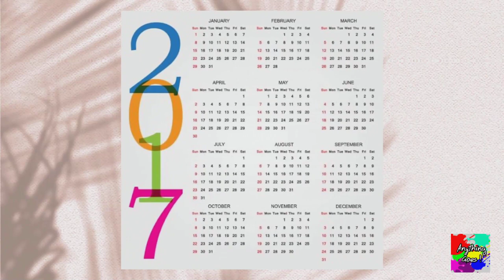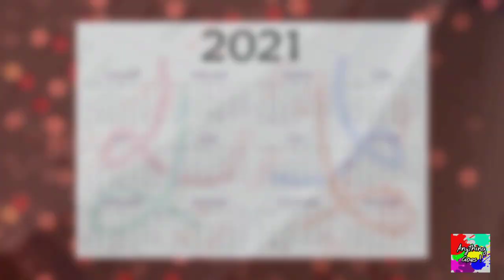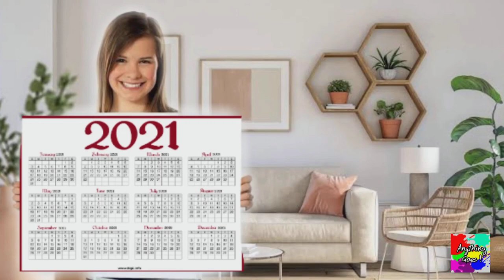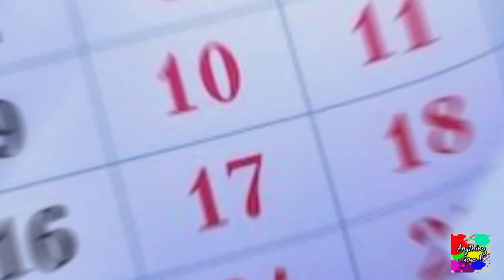MGA PAMAHIIN SA KALENDARYO: SAAN AT KAILAN DAPAT ISABIT ANG KALENDARYO?